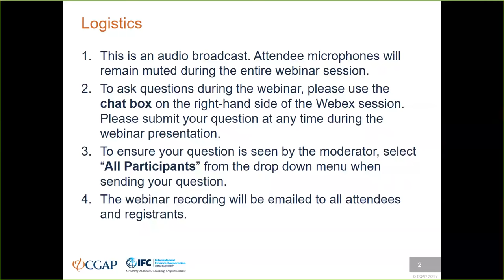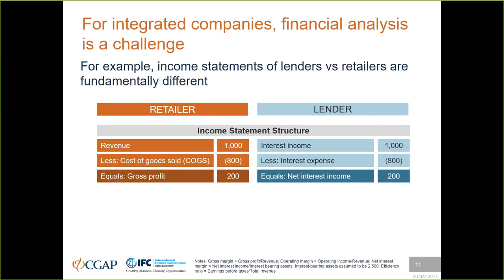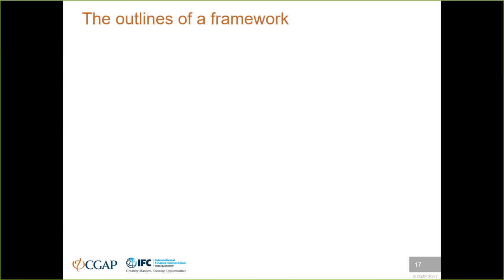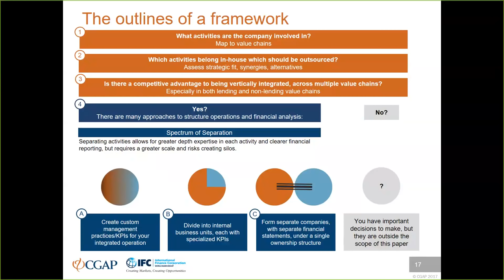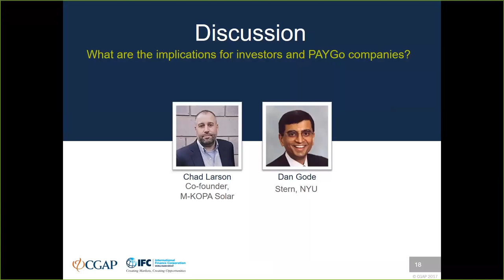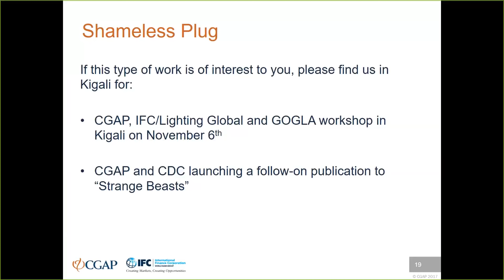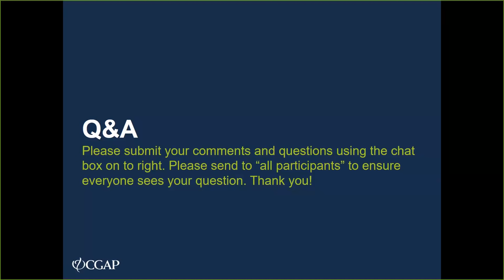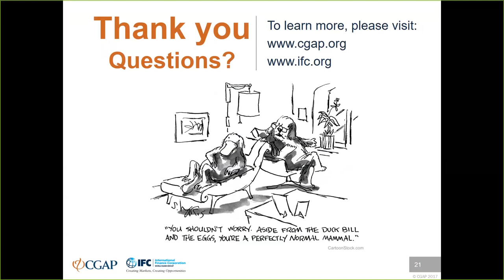CGAP Webinar | Strange Beasts: Making Sense of PAYGo Business Models (11 Oct 2018)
Much like a platypus, a pay-as-you-go (PAYGo) solar company can be hard to classify. PAYGo companies combine elements of modern electric utilities that provide clean energy services, retailers that sell durable goods through diverse distribution channels, and financial institutions that provide leasing to make valuable assets affordable for low-income customers. Confusion about PAYGo business models and how to evaluate these companies' performance has been a challenge for investors and donors, and even for PAYGo companies themselves.

On October 11, 2018, CGAP and the International Finance Corporation (IFC) led a webinar to explore the unique operational, strategic and especially financial analysis challenges of the PAYGo solar business model. Presenters summarized findings from the CGAP-IFC paper "Strange Beasts: Making Sense of PAYGo Business Models" before leading a discussion with a co-founder of M-KOPA Solar and an expert in financial analysis and accounting from NYU’s Stern School of Business about the implications for investors and PAYGo companies.